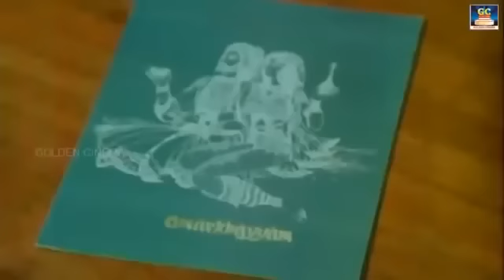காற்றோடு கலந்து வரும் காதல் நினைவுகளோடு கேட்கும் யேசுதாஸ் மெலோடிஸ்| K.J.Yesudas Melodies | Ilayaraja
Tamil_Gramiya_Hits​​_4K​​